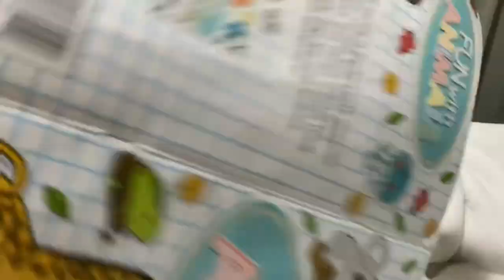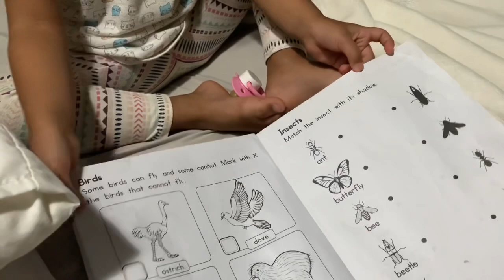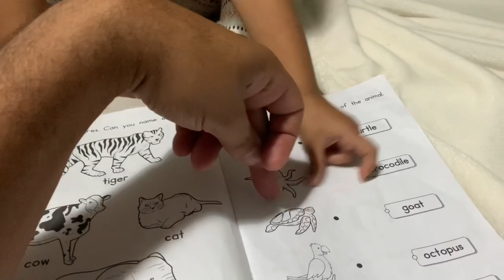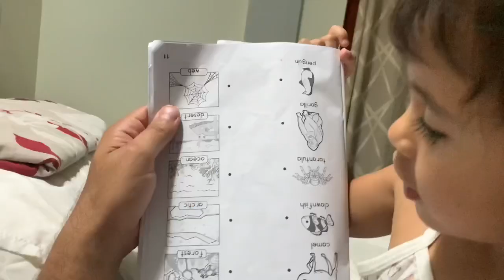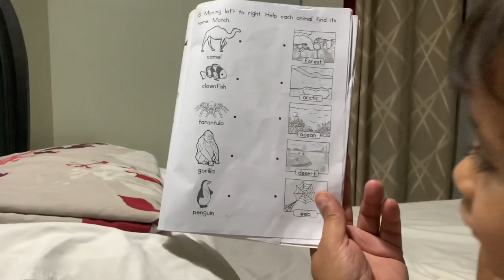DAUGHTER AND DADDY TIME // LIFE IN THE PHILIPPINES